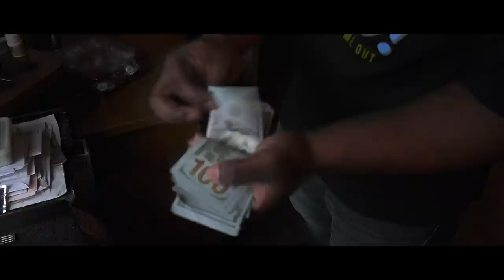Bay Lawz Trailer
Bay Lawz tells the story of two very violent and savvy  high rollers who belong to two of the most powerful families in the Bay Area.
Unfortunately, business will get bloody when  the young sons of these powerful drug lords clash
and turn the usually friendly business dealings into chaos.
But, even in chaos no man is above the lawz. Bay Lawz Stick to the code!